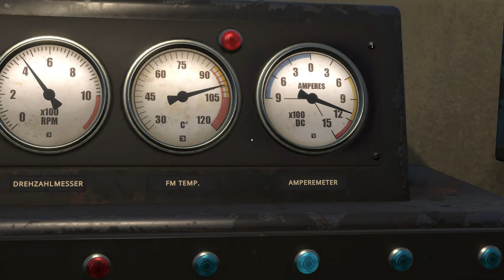Derail Valley Simulator - Schwerer Holzzug! - E18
Wir versuchen uns mal an einem schweren Holzzug und nutzen dafür den Big Boy!